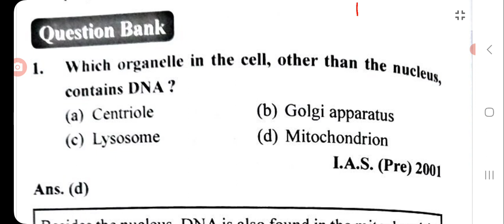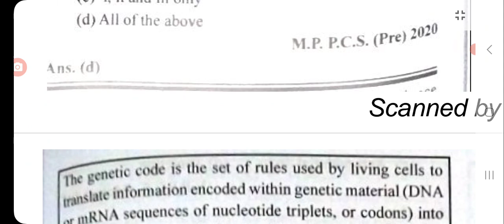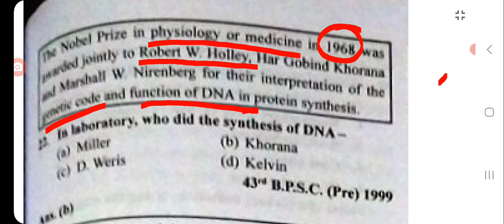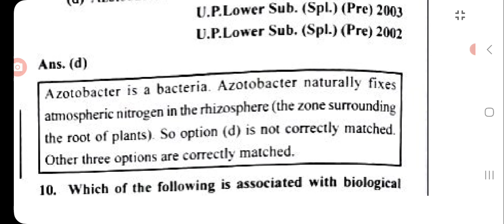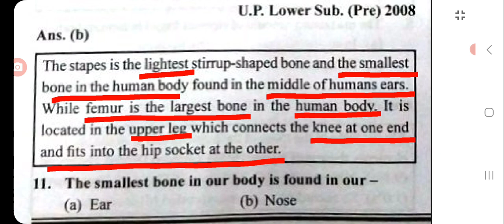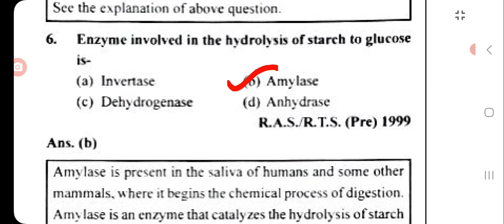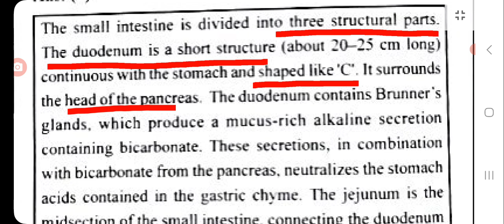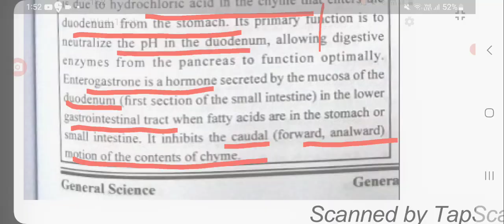PUNRAVLOKAN PREVIEW BIOLOGY GHATNA CHAKRA // PUNRAVLOKAN BIOLOGY IN ENGLISH FOR ALL STATE PCS (2023)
These vedios are beneficial for all exams all state pcs (pre), RO, ARO, and all one day exams